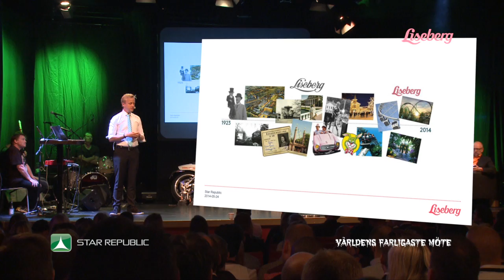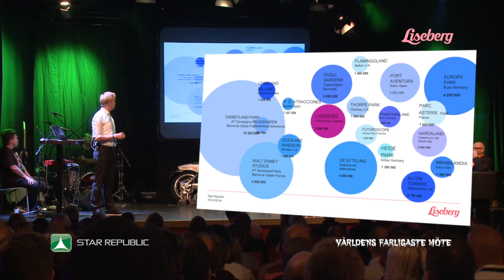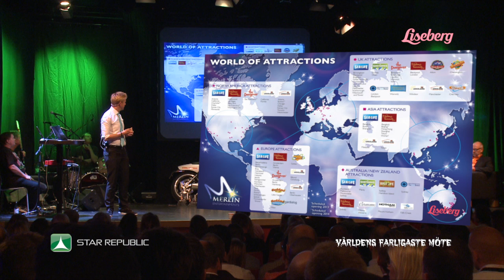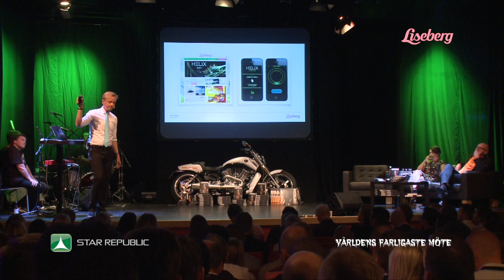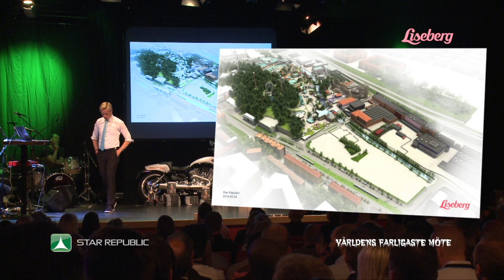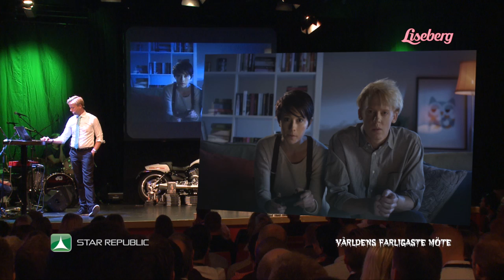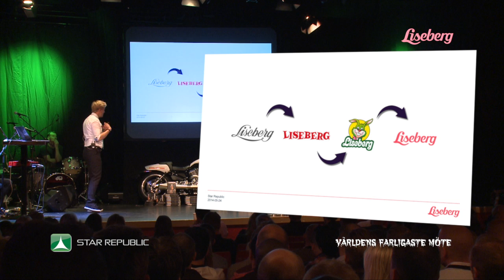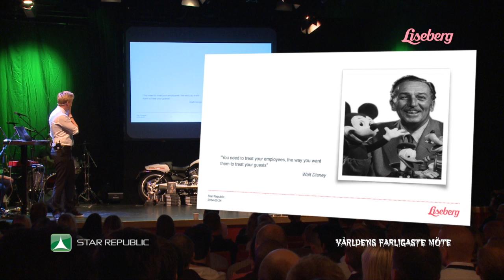Världens farligaste möte 2014 ANDREAS ANDERSEN Liseberg (Worlds most dangerous meeting)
För fjärde året i rad. Världens farligaste möte på Liseberg 27 maj 2014. Varje år kan vara det sista...

Andreas Andersen VD på Liseberg talar om Liseberg, framtiden, konkurrensen, samt hur man räknar hem en berg- & dalbana på SEK.

Men... som vanligt: E-handel, Över 25 talare, Kenneth Grönlund från KICKS, Jarno Vanhatapio från ZooZoo.com, Stayhard,
Andreas Andersen, VD Liseberg moderator Magnus Höij från Internet World, +600 gäster, kändisar, spöken, bergbanan Helix
för 250 MSEK, AtmosFear, Champagne, Key notes, utställningsytor, guldbomber, Dregen, Harley Davidsons,
Mornington, Flumeride, Uppskjutet, Tyrolen, Partybuss, mat på heta tallrikar, rockbanden HEO, Dregen, Sara N Dress och Bones N Poses & mycket mer!

Lets rock!

Hashtag på Twitter;: VFM14

Mer foton: Star Republic on Facebook. Rockposeer

Media

Music theme for VFM 2014 (in Vignette, Trailer etc): Bones n Poses. Lines N Noses II.

5-årsjubileum av Världens farligaste möte 26 maj 2015.

Kontaktperson VFM: Bengt Wessborg Star Republic